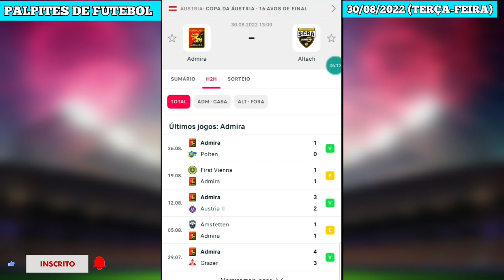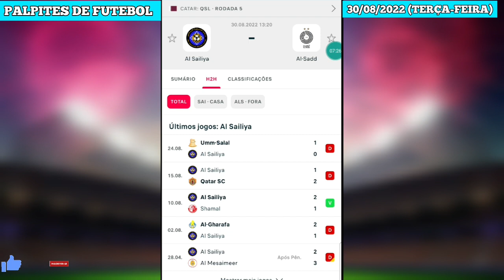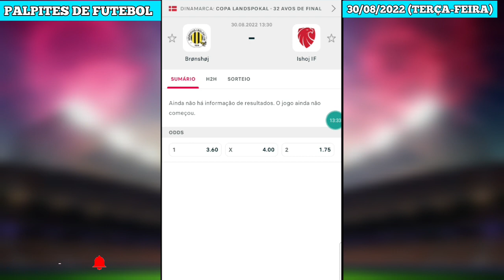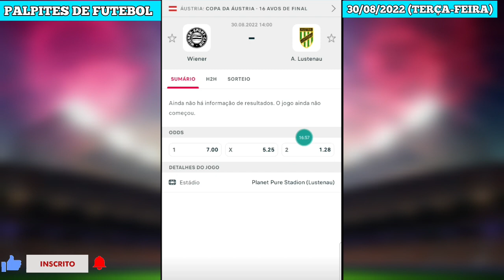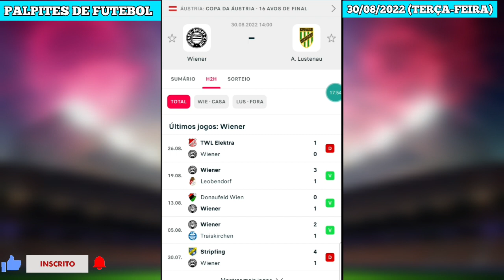PALPITES DE FUTEBOL 30 08 2022 TERÇA BILHETE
PALPITES DE FUTEBOL 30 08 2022 TERÇA
Bem vindos! Separei aqui nove jogos com probabilidade de placar exato nos PALPITES DE FUTEBOL PARA HOJE TERÇA 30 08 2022 (duplas e triplas) + PLACAR EXATO do canal palpites do futebol oficial.

palpites de futebol dessa TERÇA-FEIRA 30 08
palpites de futebol para hoje
tips de futebol dessa TERÇA-FEIRA 30.08
palpites da libertadores dessa TERÇA 02.08
palpites de futebol hoje
prognosticos futebol 02 08
palpites do futebol oficial
palpites da copa libertadores dessa TERÇA 16.08
tips de futebol TERÇA 02.08
prognosticos de futebol dessa TERÇA 30 08
palpites de futebol pra essa TERÇA 16 08
palpites
tips
greens
over
tip
bets
bet

Palpites analisados
bilhetes prontos
melhores palpites
Palpites analisados desta TERÇA
palpites analisados dessa TERÇA
Palpites pra essa TERÇA-FEIRA com bilhetes prontos
Palpites analisado
Palpites do campeonato brasileiro com bilhetes prontos
Palpites do campeonato brasileiro do dia 02/08/2022
palpites analisados
PALPITES DE FUTEBOL DESTA TERÇA DIA 02/08/2022
Palpites esportivos
Palpites da rodada do dia
Possíveis zebras de hoje 02/08
palpites do rei
palpites da hora
Palpites bons 02/08
Palpites de futebol para hoje TERÇA
Palpite Certo
MÚLTIPLA DO DIA 02/08
palpites analisados do dia 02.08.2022
mundo bet palpites
Palpites copa libertadores do brasileirão com bilhetes prontos
Palpites em escanteios 02/08/22
Palpites de zebras para hoje 02/08
Jogos de futebol de hoje TERÇA dia 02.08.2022
OS MELHORES PALPITES DESTA TERÇA DIA 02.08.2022
Palpites de futebol e dicas mais de 1,5 gols e ambas marcam
Palpite de futebol
TIPS DE FUTEBOL
DICAS E PALPITES DE FUTEBOL
PALPITES MAIS DE 1,5 GOLS
PALPITES AMBAS MARCAM
BOLEIROS TIPERS
PALPITES OVER GOLS
DICAS E PALPITES AMBAS MARCAM
PALPITES MAIS DE 2,5 GOLS
TIPS DE FUTEBOL
PULI DE FUTEBOL
PALPITE DO DIA PALPITES DO REI
TIPS DO DIA
CANAL DOS PALPITES
PORTAL DOS PALPITES
PALPITE DO DIA
TRADER EM FUTEBOL
APOSTA EM GOL
APOSTAS EM GOLS
APOSTA MULTIPLA OVER  GOLS
AMBAS MARCAM
PALPITES AIRTON DICAS
TRADER ESPORTIVO
ALTA PORCENTAGEM EM ACERTOS EM PALPITES ESPORTIVOS
DICAS E PALPITES PARA MEU JOGO DE FUTEBOL
PALPITES DA HORA
TRADER ESPORTIVO
TRADER EM FUTEBOL
bilhetes analisados
prognósticos futebol
prognósticos jogos de hoje palpites
palpite de futebol
palpites comentados
palpites com bilhetes prontos
AIRTON DICAS
palpites de futebol para over gol hoje TERÇA
palpites futebol jogos de hoje TERÇA
palpites de futebol copa libertadores hoje TERÇA
palpites de futebol brasileirão 2022 desta TERÇA-FEIRA
palpites de futebol jogos dessa TERÇA-FEIRA 02 08 22
palpites de futebol pra amanha
Prognóstico futebol Placar Exato
PALPITES BRASILEIRÃO SERIE A BRASILEIRÃO SERIE B
palpites de futebol copa libertadores
palites de futebol copa sul americana hoje
palpites futebol jogos hoje
palpites do dia
MELHORES PALPITES DE FUTEBOL HOJE
PALPITES AMBAS MARCAM Palpite do dia esporte net ganhe sempre novo tips de futebol tipster esportivo BETGREEN Bom palpite Bom palpites